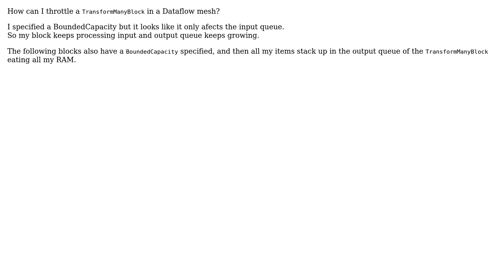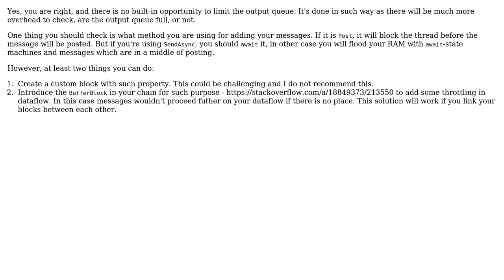Dataflow TransformManyBlock throttling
With thanks & praise to God, and with thanks to the many people who have made this project possible! | Content (except music & images) licensed under CC BY-SA | Music | Images & others | With thanks to user VMAtm user dou bret and the Stack Exchange Network Trademarks are property of their respective owners. You are responsible for your own actions.